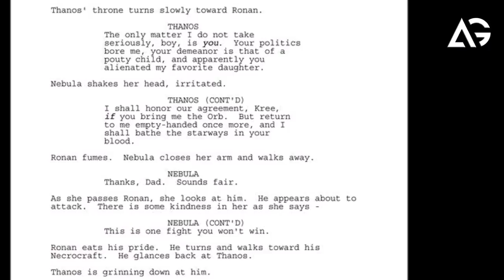Guardians of the Galaxy 3 Script Is Finished Confirms James Gunn AG Media News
**ChannelDescription **

1 LIKE = More Motivation!